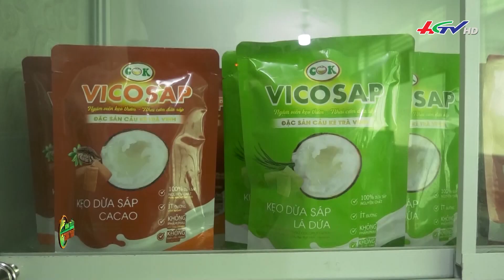Nông nghiệp sinh thái 08/7/2023 | Nông dân trồng đậu nành giống mới trúng mùa trúng giá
Kênh Youtube CHUYỆN NÔNG GIA của TRUYỀN HÌNH HẬU GIANG (HGTV). Chúng tôi cung cấp cho các bạn những thông tin bổ ích về nông nghiệp, cũng như chia sẻ những kết nối thú vị với bà con nông dân trên khắp đất nước. Nếu bạn yêu thích nông nghiệp và muốn học hỏi thêm nhiều kinh nghiệm từ bà con nông dân, hãy đăng ký kênh và theo dõi các video của chúng tôi nhé!
- Web: haugiangtivi.vn
- Facebook.com/haugiangtivi